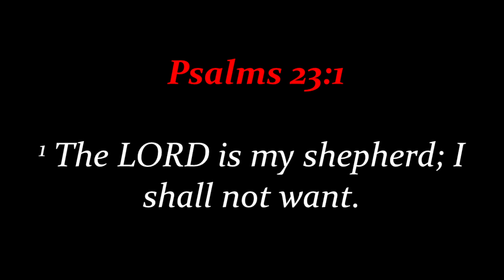February Focus 2023 Day 17 Psalms 23 1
Prophetess teaches that the Lord, as our shepherd, loves, protects, and cares for us.
This channel is an outreach of Antioch International Ministries, in Ypsilanti, Michigan.  We are sharing teaching videos on various subjects.  Our foundation for ALL of our teaching is The Word of God.  We will be teaching on marriage, divorce, finances, abuse, rejection, anger, bitterness, prosperity, poverty, healing, deliverance, salvation, and the Holy Spirit.  We will also be teaching on Deliverance from demonic spirits, the power of God in our lives, Christians and alcohol, music in the church, substance abuse, addictions, racism in the church, homosexuality and the church, as well as other issues that we all face in our lives.

Apostle Reginald Baldwin